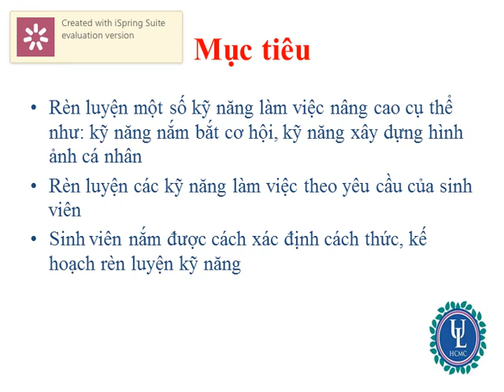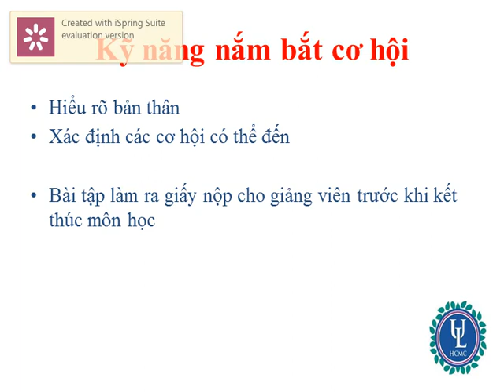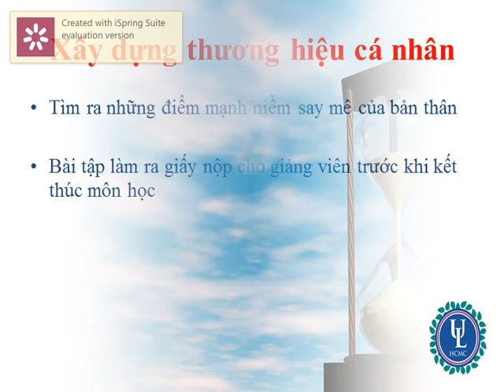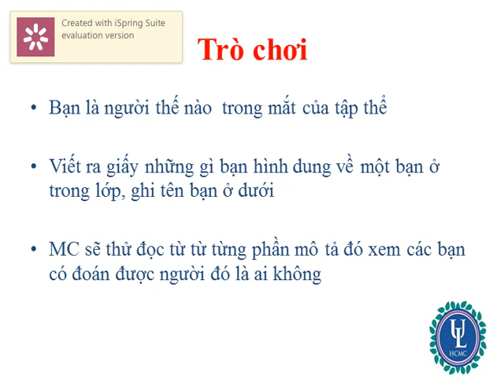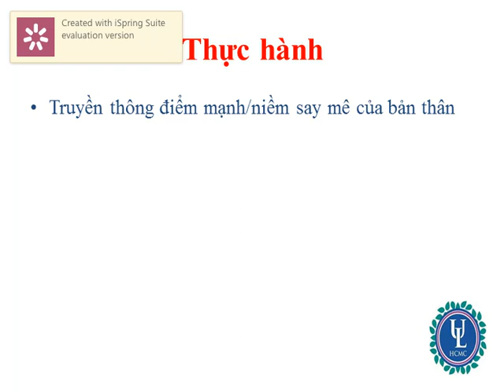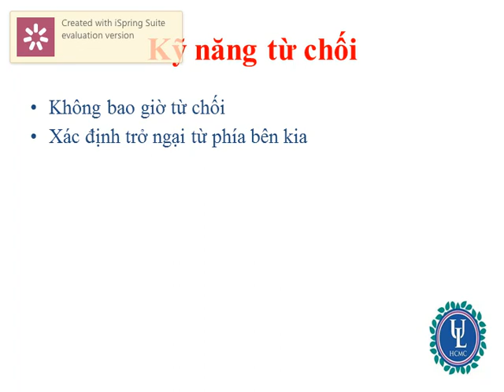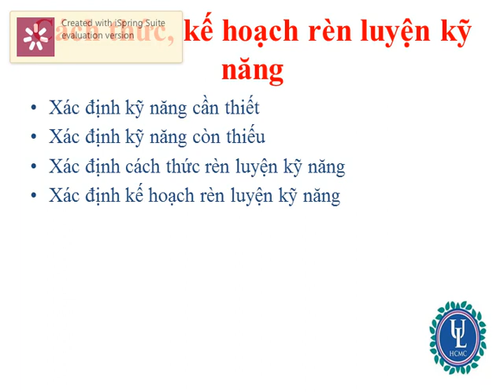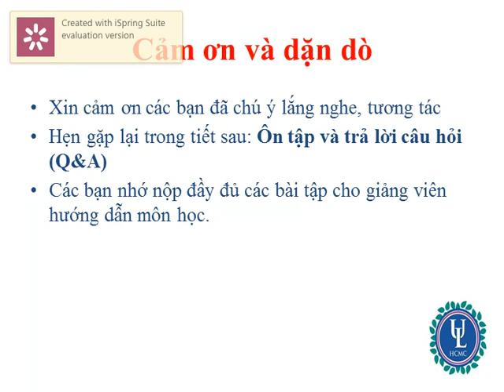KỸ NĂNG LÀM VIỆC TRONG DOANH NGHIỆP Tiết 14 - Đại học Luật - Tp. Hồ Chí Minh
KỸ NĂNG LÀM VIỆC TRONG DOANH NGHIỆP Tiết 14